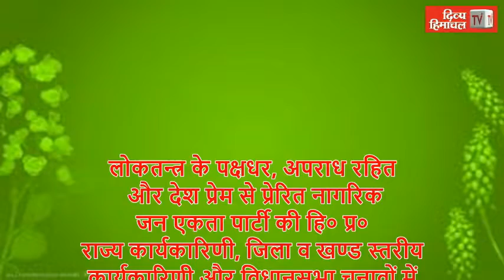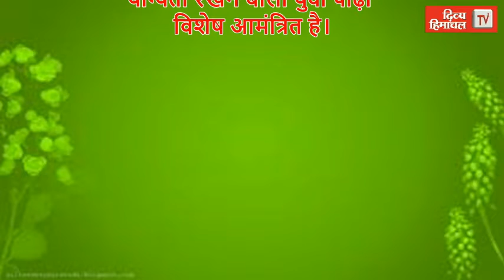HimachalNews: मोहाली में राज्य खुफिया कार्यालय के पास विस्फोट, मौके से रॉकेट लांचर भी बरामद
divyahimachaltv
dhtv,tvnews
local news
divyahimachalgoodmorning
khabre ftafat
divyahimachalgoodafternoon